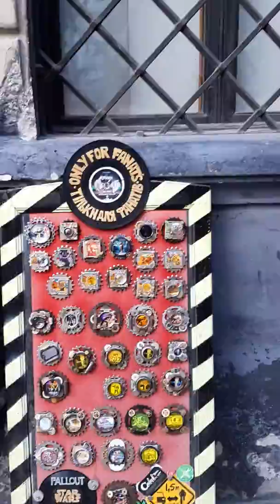Lviv merkez ukrayna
Lviv ukrayna